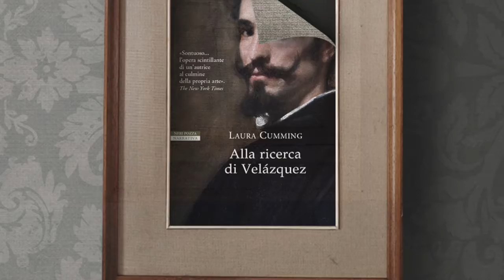Booktrailer | Laura Cumming, Alla ricerca di Velázquez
Fondendo romanzo e biografia, "Alla ricerca di Velázquez" è un omaggio appassionato a uno dei più grandi artisti della storia, un uomo dalla vita quasi altrettanto sfuggente della sua arte. Ed è il ritratto di un anonimo libraio vittoriano che amava quell’arte fino al punto da rovinarsi.